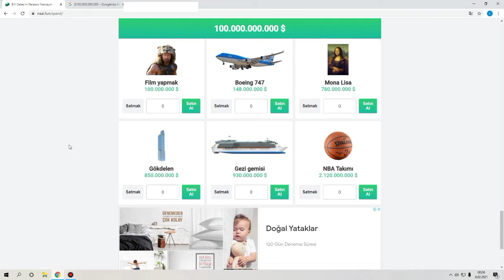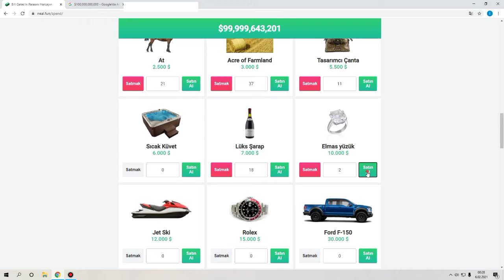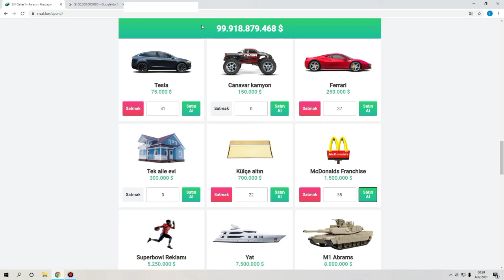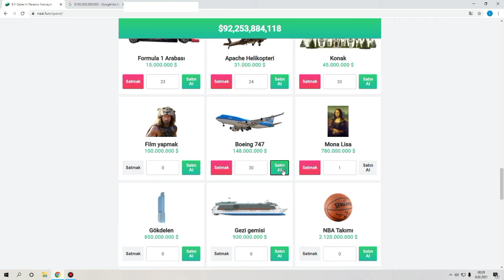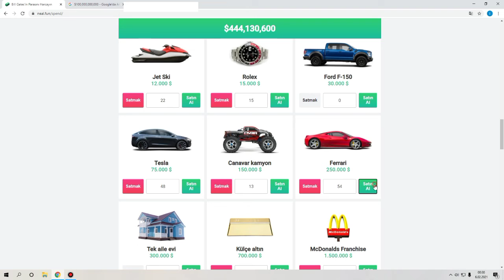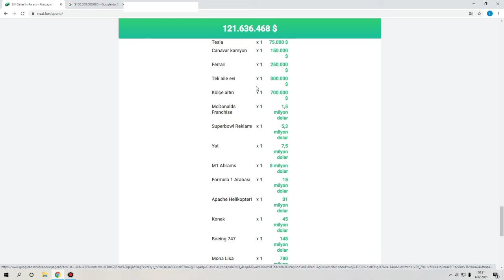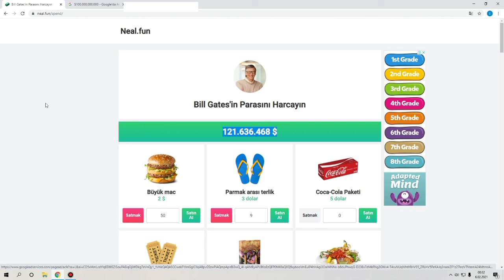Bill Gates'in Servetini Harcayın Bitirebilecek Misiniz?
Dünyanın en zengin insanlarından biri olan Bill Gates'in parasıyla neler yapabileceğinizi hayal ettiniz mi? Zenginin parası züğürdün çenesini de yorar diyen atalarımızı haklı çıkarmak için bakalım ve Bill Gates'in parasını hayali de olsa harcamaya başlayalım. Bitmiyor:)